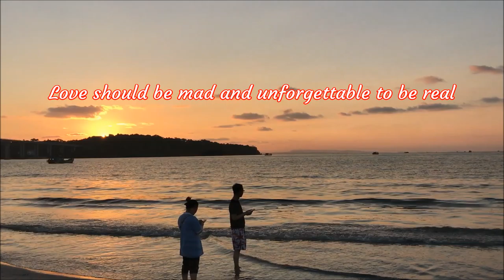Without you, I will not be able to live. If I lose you, I will lose everything